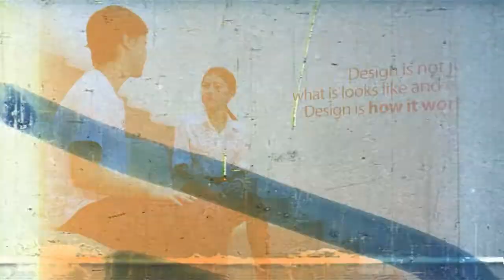มิ่ง วิรสิทธิ์ ศิริตัน จุดประกาย iStyle EP 30 2/3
มิ่ง วิรสิทธิ์ ศิริตัน  istyle EP 30

รายการที่จะพาคุณผู้ชมทุกท่านไปจุดประกายค­วามฝัน ค้นหาแรงบันดาลใจ
ผ่านมุมมองและประสบการณ์ที่น่าสนใจในชีวิต­ของแขกรับเชิญคนพิเศษ
เพื่อเป็นแนวทางในการค้นหารูปแบบชีวิต ที่คุณเป็นคนเลือกเอง
ในรายการ ..จุดประกาย I style
ทางช่องกรุงเทพธุรกิจทีวี